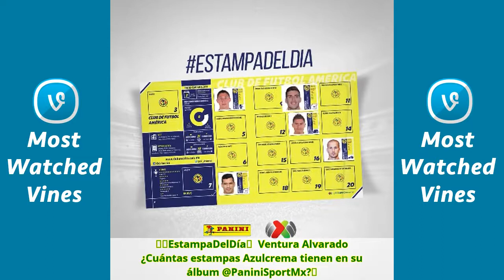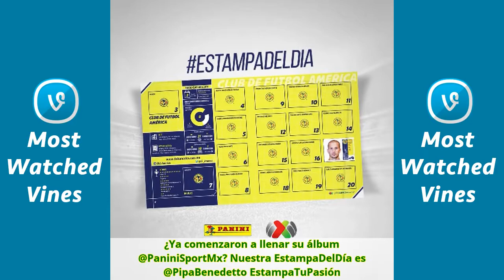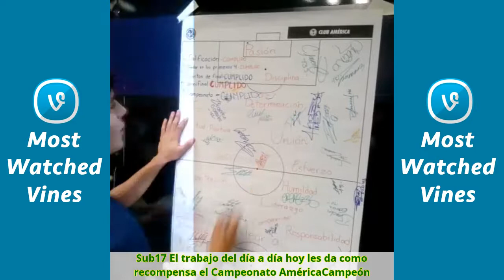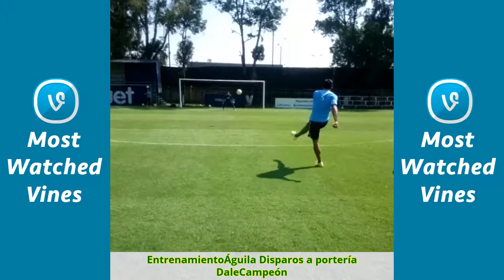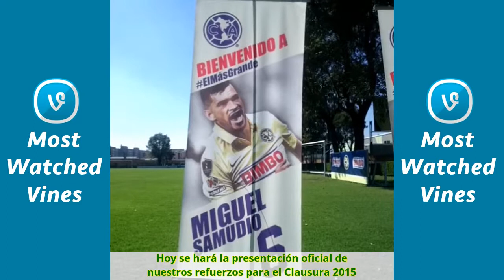Club América - All Vines November/2017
Culmina la conferencia de prensa en la que se develó el billete centenario de la @lotenal.
El momento de la develación del billete centenario de la @lotenal
Inicia la conferencia en conjunto con @sapnoticiasmx
Nuestras Águilas comienzan la práctica con un poco de torito
Nuestro mediocampista @Mikyjr1 realiza trabajo de recuperación
Nuestras Águilas inician su preparación de cara al duelo vs @ClubTiburones
Nuestras Águilas inician la última práctica de cara al duelo vs @TigresOficial.
Nuestras Águilas realizan trabajo de definición
El resto de nuestro plantel inicia la práctica con trabajo de dominio y control de balón.
Nuestros jugadores que tuvieron mayor participación en Copa Mx realizan trabajo regenerativo.
Al finalizar la práctica @rubenssambueza y @ChinoRomeroOk realizaron una competencia de tiros penales.
Finaliza la práctica del día con ejercicios de estiramiento
Nuestros jugadores Paul Aguilar, @Mikyjr1 y @OribePeralta realizan trabajo de acondicionamiento físico
Nuestras Águilas inician la práctica de este martes con un poco de torito
El resto de nuestro plantel realiza trabajo en espacio reducido
Nuestros jugadores que tuvieron mayor actividad en el duelo de ida de semifinal realizan trabajo regenerativo
Nuestras Águilas realizan una cascarita en donde @pablis23 y Paul Aguilar son los arqueros
Nuestros jugadores que tuvieron mayor actividad en el duelo de vuelta de cuartos realizan trabajo regenerativo
Nuestras Águilas comienzan su preparación de cara al duelo de ida de semifinal
Nuestras Águilas realizan la última práctica de cara al duelo de ida de cuartos de final
Nuestros jugadores que tuvieron mayor actividad en la J17 realizan trabajo regenerativo
Nuestras Águilas realizan trabajo de interescuadras
Nuestras Águilas ya realizan la práctica de este viernes
Nuestro arquero @hugo_gonzalez1 trabaja con intensidad
Nuestro arquero Hugo González ya calienta en la cancha del Estadio Azteca
Nuestras Águilas finalizan la práctica con una competencia de tiros penales
Nuestras Águilas inician la práctica de este miércoles
Nuestras Águilas realizan trabajo de precisión
Nuestro mediocampista @brian_lozano18 trabaja al máximo para regresar a las canchas lo antes posible.
El resto de nuestro plantel realizará diferentes variantes de ejercicios en espacios reducidos
Nuestros jugadores que tuvieron mayor participación en @TheChampions realizarán trabajo regenerativo.
Nuestro arquero @MoyMu23 sale a calentar a la cancha del Estadio Azteca
Nuestras Águilas finalizan el entrenamiento practicando tiros libre
Nuestras Águilas se preparan para enfrentar mañana a @ClubSantos en @TheChampions
Nuestras Águilas finalizarán la práctica con una cascarita en donde @duvalgoltz2 y @darwinJR3 son los arqueros
Nuestro arquero @MoyMu23 y nuestro canterano @werodiaz96 realizan trabajo de recuperación
.@edgarsol2678 vs @GabrielFarfan05
Nuestras Águilas finalizan la práctica del día con trabajo de definición
Paul Aguilar ya reportó está mañana en Coapa tras su participación con @miseleccionmx
EntrenamientoÁguila Presión en espacios reducidos y precisión
Nuestras Águilas comienzan la práctica de este martes en cancha 1 de Coapa
Nuestras Águilas se preparan para enfrentar este sábado a Tigres en duelo amistoso
Nuestro equipo realiza una cascarita en donde los arqueros son Paul Aguilar y Osvaldo Martínez
Nuestras Águilas finalizan el entrenamiento del día practicando disparos a portería
Nuestro ídolo @cuauhtemocb10 calentando por última ocasión en la cancha del @EstadioAzteca
Nuestro arquero @hugo_gonzalez1 ya calienta en la cancha del Estadio Azteca
Nuestras Águilas comienzan la última práctica de cara al duelo vs @FuerzaMonarca